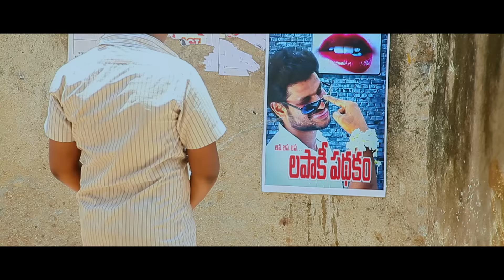Naaku Nene Thopu Thurumu theatrical trailer - idlebrain.com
Naaku Nene Thopu Thurumu theatrical trailer. directed by Sivamani Reddy. produced by Dhruvakumar. music by Prem LM. starring: Ashoke Sunkara & Manasa